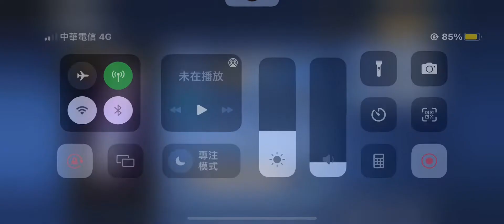忍者必須死 懸賞令商店 禮包兌換碼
體育課作業 russia Ukraine Covid-19